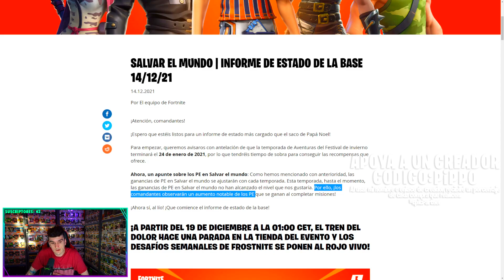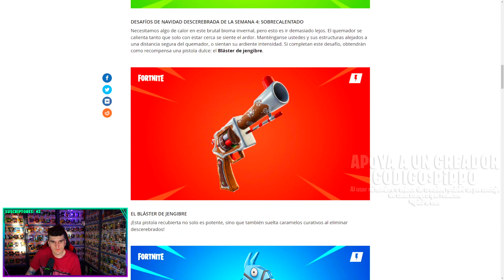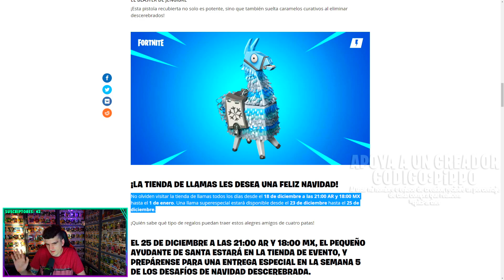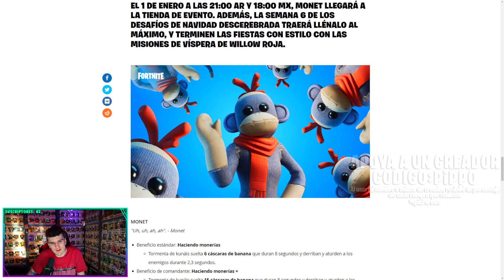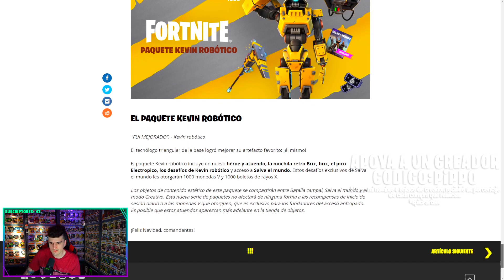INFORME v19.01 - FORTNITE SALVAR EL MUNDO - MÁS EXPERIENCIA Y PURO REGRESO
• TEMAS ESPECÍFICOS DEL VIDEO:
00:00 Intro